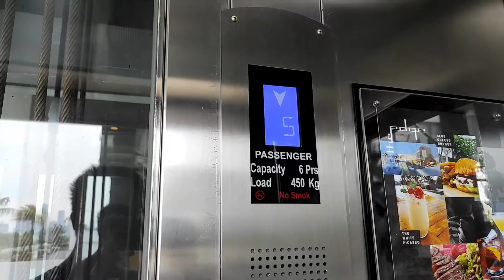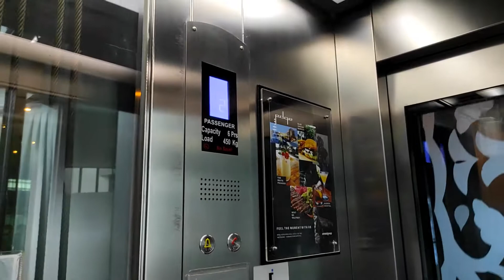Orona (mod by Generic) Traction Scenic Elevator - Kemang Icon, Jakarta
This rare Spanish brand Orona was modded by generic. No wonder why it is modded, probably because there are no proper (official) maintenance for Orona in Indonesia. That's why it was modded with 3rd-party fixtures. Orona elevators were imported straight from its origin country: Spain. Another one similar former model can be found in Santika Hotel, Pontianak (but indicators and buttons were replaced by 3rd party too), and few newer model in Ngurah Rai Airport, Bali (installed by LINES), and Cafe Prajurit, Surabaya.

The elevator is still slow like the old elevator did. Chimes are KONE-like (and indicators are copying KDS 300). And turns out that this elevator is modernized by IMTEK (source

Camera: Redmi Note 9 Pro
Capacity: 450kg / 6 persons
Floors served: B, 1, 2, 3, 4, 5 (6 floors)
Year Installed: 2005
History: Modded in 2020